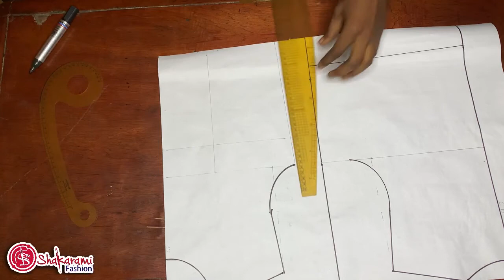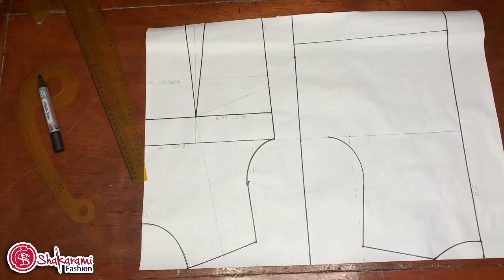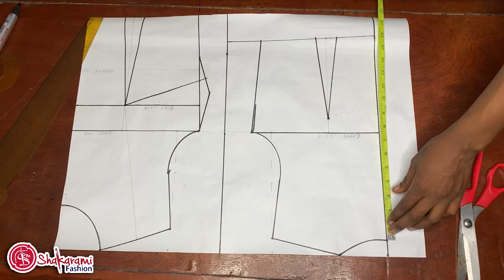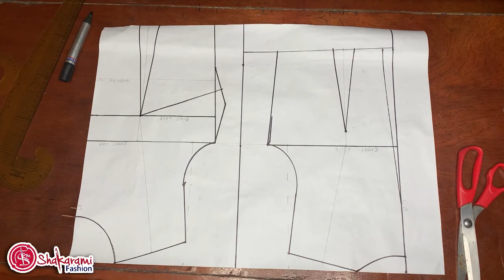[DETAILED] HOW TO DRAFT HALF SCALE BASIC BODICE PATTERN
This is a pattern tutorial showing how to draft a half scale bodice block pattern. It is very detailed tutorial on how to draft a basic bodice pattern. The process is explained step-by-step.

The bodice block or sloped is the foundation for so many designs, once you get it right, you can create so many beautiful custom fit clothes.

You can check up my previous videos on :

How to draft a basic bodices block

How to make ruffles